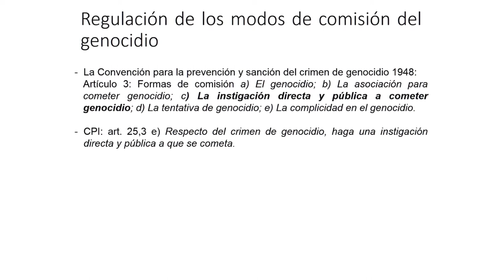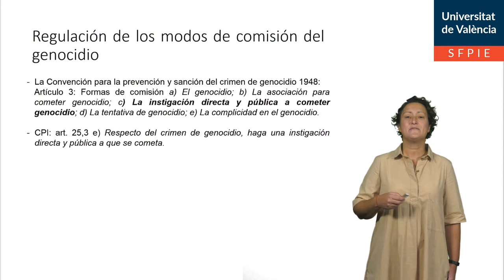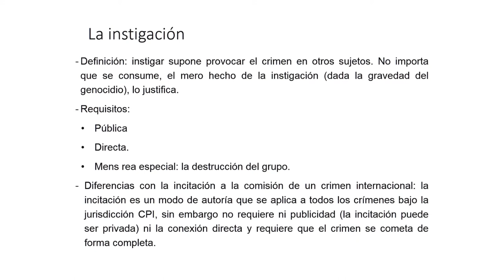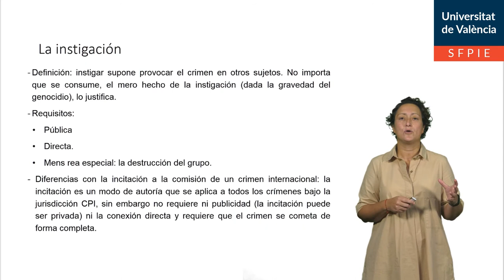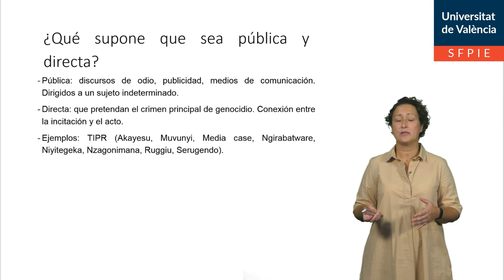Las formas especiales de comisión de genocidio: la incitación pública y directa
Autor: Torres Pérez, María
Serie: Derecho Internacional Penal
Año: 2020
Resumen: En esta píldora educativa se estudia una forma especial de comisión aplicable únicamente al crimen de genocidio, la instigación a su comisión, examinando sus requisitos y ámbito de aplicación.